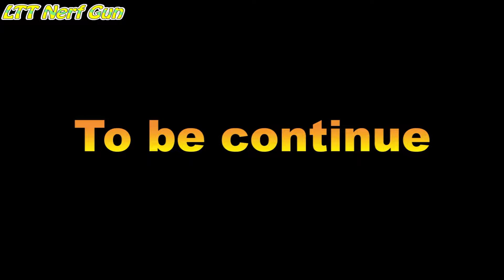Power X-Shot Nerf Guns Fight Against Criminal Zombie + More Stories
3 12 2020 t2 kien nhat peo   HULK QUÁI VẬT 100% SPIDERMAN